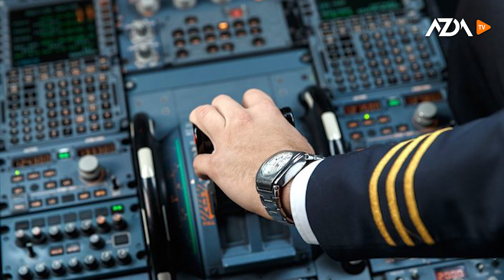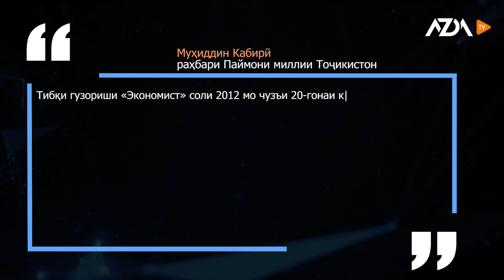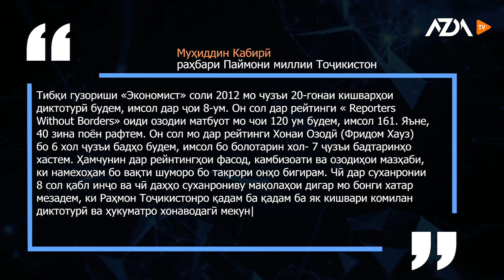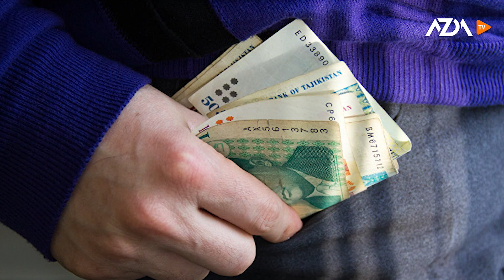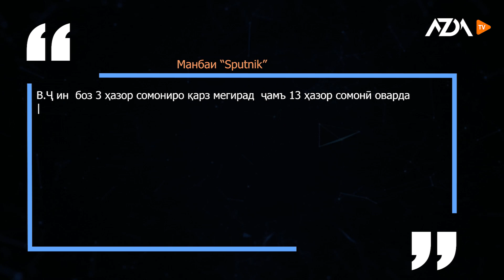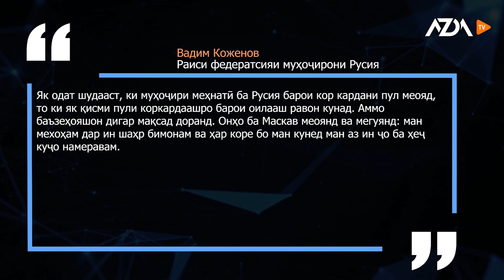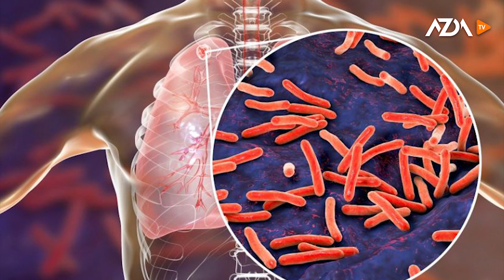▶️ Барномаи хабарии ИМРУЗ - 17.09.2020 |AZDА TV| برنامه خبری امروز اخبار تاجیکستان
Сархати хабарҳо:
Қатъи интернет дар Тоҷикистон ҳангоми суҳбати онлайнии М.Кабирӣ дар Донишгоҳи Ҷорҷ Вашингтони ИМА тасодуфӣ буд?
 Парвоҳзо байни Русия ва кишварҳои ИДМ дар ҳоли баррасӣ аст
Корманди суд бо пора дастгир шуд